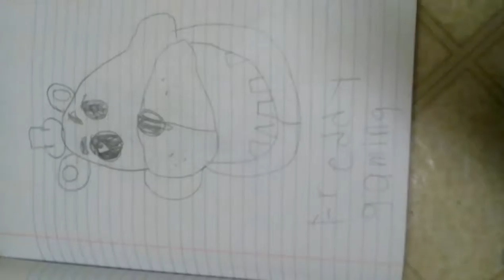U gorgeous FNAF animation